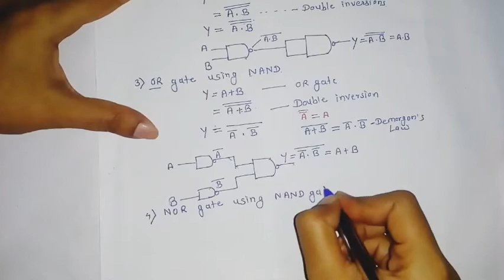NAND gate as a Universal Gate | Digital Technique | LECTURE 5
This video lecture is useful for diploma in electronics and telecommunication Students [Subject:- Digital Technique   ( DT)].This video lecture cover following points.
1) NAND gate as a Universal Gate